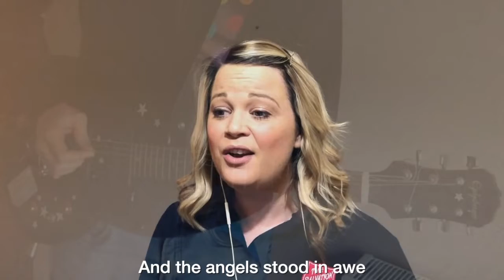King of Kings - The Salvation Army Liverpool Walton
The fourth of our mid-week videos, here is Liverpool Walton Worship Band with 'King of Kings'. This song was first released by Hillsong Worship in 2019. God bless you all today.